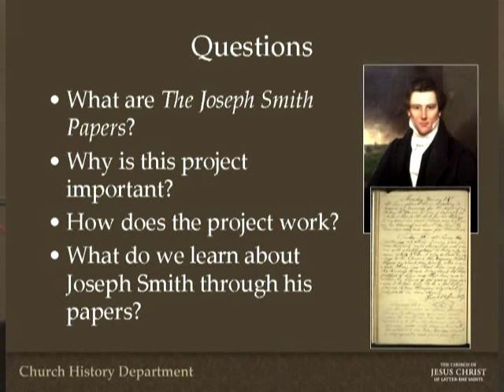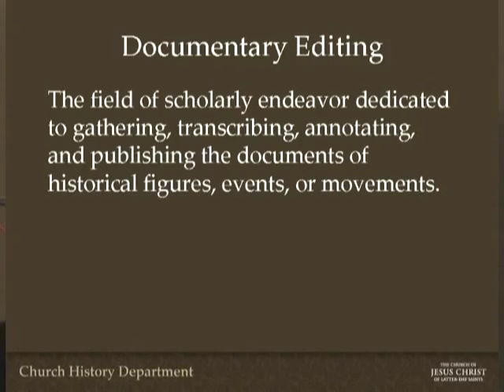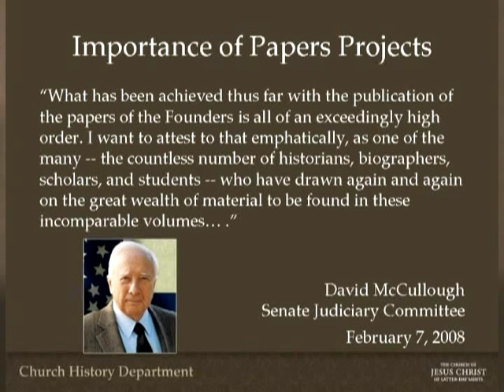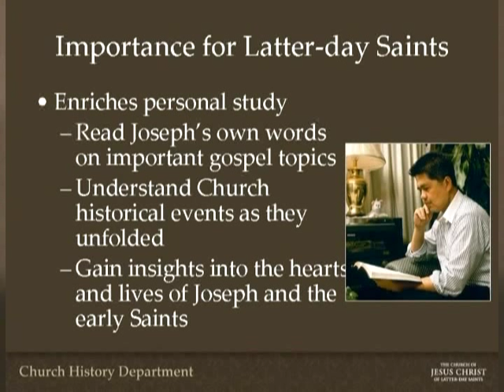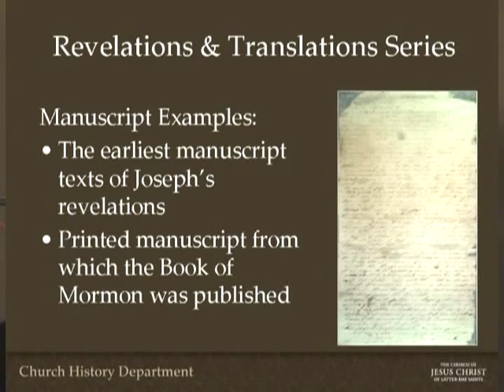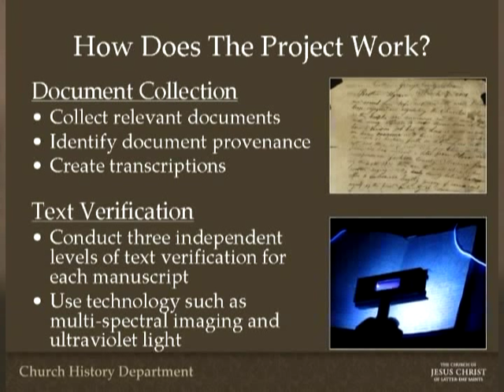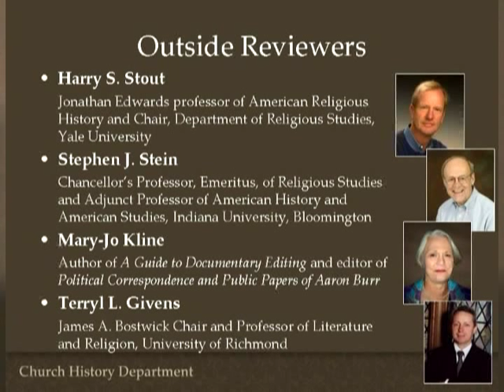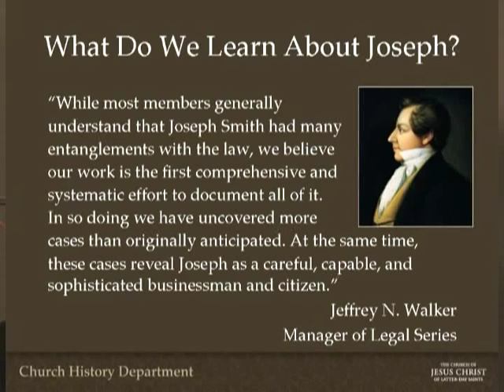Joseph Smith Papers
Ron Esplins 2010 FAIR conference lecture